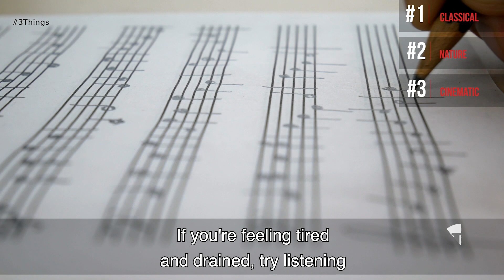These Types of Music Will Improve Your Productivity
Here are three types of music that will give you a major boost in productivity.